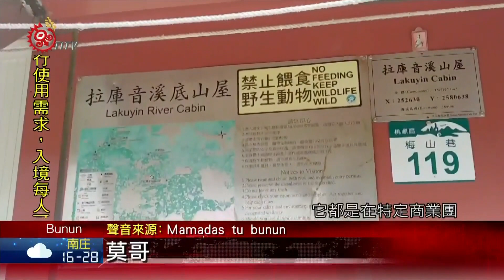山林解禁 露營亂象.山區事故頻傳 2020-10-15 Bunun IPCF-TITV 原文會 原視族語新聞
Avazun in kausia ludun hai mitmang in a bunun mapu'isnah

國內山林解禁，再加上疫情期間無法出國，也掀起了一股登山熱，但不少人對高山環境陌生，也沒有評估自身狀況，間接造成山區事故頻傳。

10月1日，台中豐原的28位民眾，計畫攀爬南投信義鄉鹿林山，天候不佳，其中6位腳程比較慢的2男4女天色昏暗迷路，幸好救難人員即刻救援下山。

台灣民眾對高山環境的輕忽，高山成了夜市。高山嚮導就指出，見過山友揹著大帳篷上山，卻不會搭。營地的亂，其實是長期欠缺山林教育。

這裡應該是舒適又安全的登山中繼點，卻是滿地的垃圾，山友看了好心痛。

拉庫音溪底的山屋，還貼有愛護山林的標語，但是角落裡卻塞滿了保特瓶、瓦斯罐，甚至還有封起來的熟廚餘。太魯閣國家公園管理處指出，已開單告發6件，但轄區幅員遼闊、人力有限，無法派員駐守。

登山專家指出，把登高山當成郊山，也造成救難人員疲於奔命，對此，應該建立"循序漸進"的登山模式，才能逐步改變亂象。